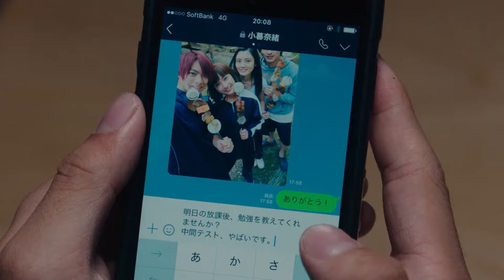Onise Taiga x Kogure Nao l Somebody to You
I like this movie more than I thought I would so here I am, I made an edit (before I lose the inspiration ^^)~ Not as great as it was in my head, but yeah, please enjoy ♡

movie: Honey (2018)
cast: Hirano Sho & Taira Yuna
song: Somebody to You
artist: The Vamps

***not monetizing